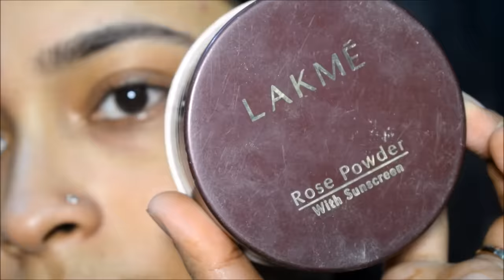3 Surprising Tips to Make Your Kajal Long Lasting & Smudge-proof | How to apply kajal in summer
hey everyone
today i will show you how you apply smudge-proof kajal in summer by following 3 simple tips,in this way your kajal; will not smudge at all and will be long lasting through out the day,,so lets see what are the tips

how to apply kajal
simplemakeuptricks
thickkajalforeyes
smudgeproofkajal
bestkajal
bigeyes

 TAKE CARE

beautifuleyes
how to keep kajal smudge proof
how to keep kajal long lasting
kajal,how to apply bold kajal
top 5 uses of boroline
top 6 uses of nivea cream
makeup,tips to keep kajal longlasting
trick to keep kajal smudge proof
kajal hacks
review
indian youtube channel
how to
tutorial